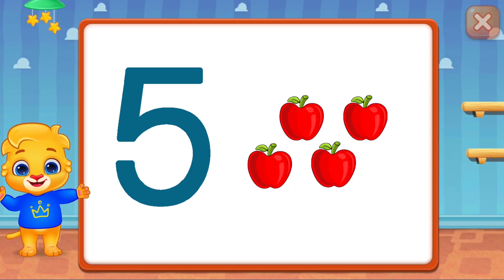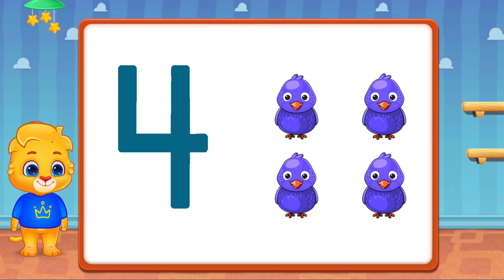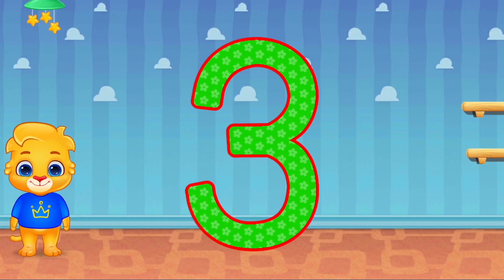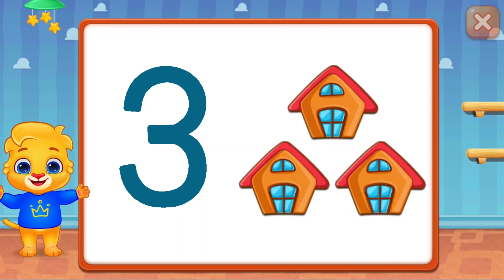Fun and Educational Math for Kids | LUCAS and FRIENDS PART 21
Looking for a fun and educational way to help your child learn math? Look no further than Math for Kids Educational Game! In this video, we'll introduce you to a fun and interactive game that will help your child develop their math skills.

Our Math for Kids Educational Game is designed to make learning math fun and engaging. It features a variety of games and activities that will help your child practice addition, subtraction, multiplication, and division in a fun and interactive way.

Each game is designed to be easy to understand and play, with simple instructions and colorful graphics. And as your child progresses through the game, they'll earn rewards and unlock new levels, keeping them motivated and excited to learn.

Whether your child is just starting out with math or needs some extra practice, Math for Kids Educational Game is the perfect tool to help them succeed. With our game, your child will develop their math skills while having fun and staying engaged.

So why wait? Start watching now and discover the magic of Math for Kids Educational Game!